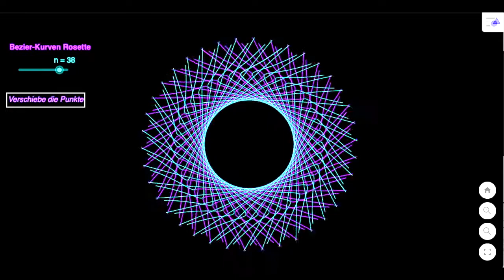20210127 MG ggb GeorgWengler Bezier Rosette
GeoGebra © Georg Wengler : Bezier-Rosette
Animation : GeoGebra.
Composition : Musescore.
Son Wav : LogicProX.
Video capture  : Screen capture Tool Lite
Synchronisation & Assemblage:  iMovie.
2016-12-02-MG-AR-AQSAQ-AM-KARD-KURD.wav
20210127-MG-ggb-GeorgWengler-Bezier-Rosette.mp4